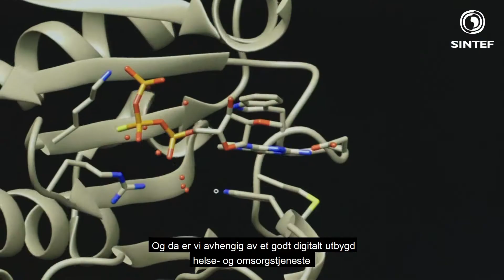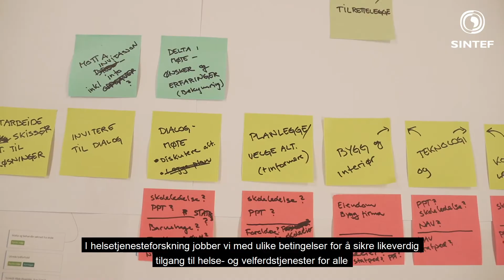Helse og Velferd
Ved å ha et tett samarbeid med helse-tjenestene og -industrien er SINTEF Digital Avdeling Helse en viktig aktør for å bygge norsk helseindustri.